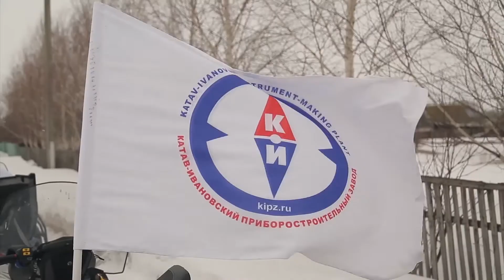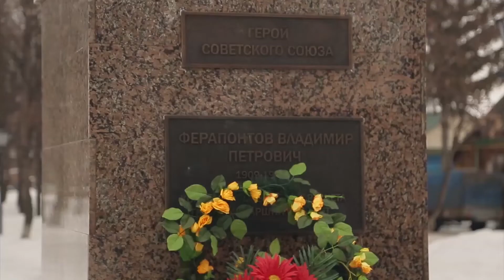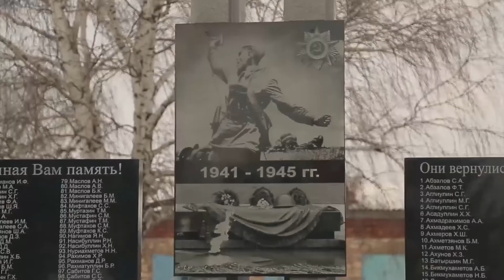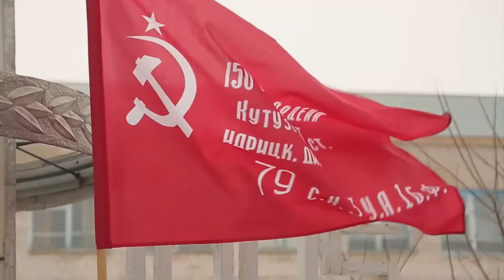Моя планета на 8 05 2020